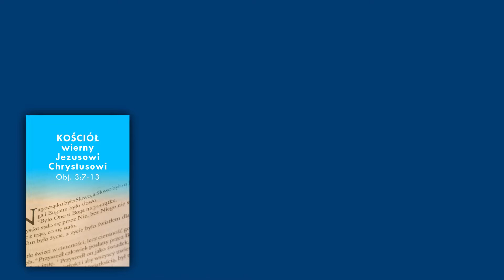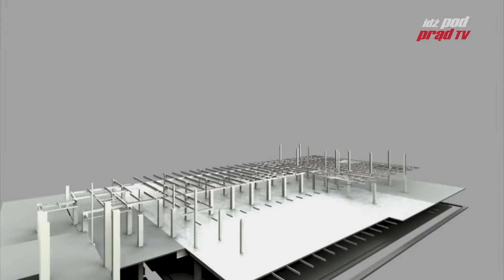Chrześcijanin, biznes, pieniądze. Q&A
Tydzień temu rozmawialiśmy ze Zdzisławem Miarą, liderem Crown Poland, jak chrześcijanin ma prowadzić biznes.
A nasz gość odpowie na Wasze pytania, a w 2. części podyskutujemy o sprawiedliwej wysokości podatków